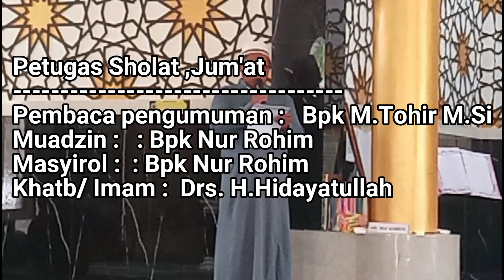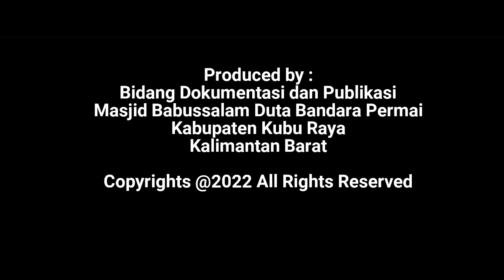Dokumentasi Sholat Jum'at Ke-183 Masjid Babussalam Duta Bandara -9 September 2022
Dokumentasi Pelaksanaan Sholat JUM”AT Yang ke-  183 di Masjid Babussalam Komplek Duta Bandara Kubu Raya Kalimantan Barat.  Hari : Jum’at   09 September 2022 M / 12 Shafar 1444 H
Muadzin dijadualkan oleh Bpk Paryono namun beliau berhalangan hadir maka posisi muadzin digantikan oleh Bpk Nur Rohim

Petugas Sholat Jum’at
Pembaca Pengumuman :  Bpk M.Tohir M.Si
Muadzin : Bpk Nur Rohim
Masyirol : Bpk Nur Rohim
Khatib/Imam : Bpk Ustadz Drs.H.Hidayatullah